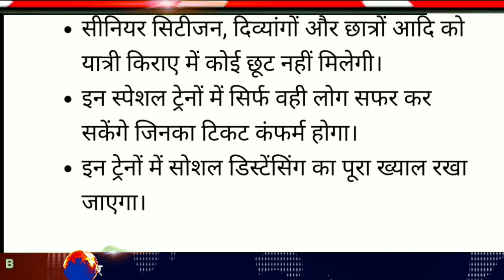ट्रेन चलेगी सब घर जाएंगे | train kab se khulegi,train kab chalu hogi,irctc,pm modi news,railways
फंसे लोग घर जाएंगे रोजगार भी मिलेगा | train kab se khulegi,train kab chalu hogi,irctc,pm modi news

फंसे लोगों के लिए योगी का बड़ा ऐलान | train kab se khulegi,train kab chalu hogi,irctc,pm modi news

फंसे लोगों को घर भेजा जाएगा | train kab se khulegi,train kab chalu hogi,irctc,pm modi news,railways

फंसे लोगों को घर भेजा जाएगा ? train kab se khulegi,train kab chalu hogi,15 April se train, modi news

फंसे लोगों के लिए बड़ी खबर | train kab se khulegi,train kab chalu hogi,15 April se train, modi news

सख्त निर्देश:15 अप्रैल से ट्रेनें चलेंगी कंफर्म |train kab se khulegi,train kab chalu hogi,modi news

65 ट्रेनें चलायी जाएगीं | train kab se khulegi,train kab chalu hogi,train start date,irctc,modi news

फंसे लोगों को उनके घर तक पहुँचाया जाएगा |train kab se khulegi,train kab chalu hogi,irctc,modi news

Train कहाँ कहाँ रुकेगी | train kab se khulegi,train kab chalu hogi,train start date,irctc,modi news

सिर्फ ये लोग train में यात्रा कर पायेगें |train kab se khulegi,train kab chalu hogi,irctc,modi news

Your query 👇👇👇

ट्रेन कब से चालू होगा,train ki khabar kab tak khulegi,railway ki khabar aaj tak,indian railways news update,indian railway news aaj tak,irctc news live,irctc news update today,irctc news latest